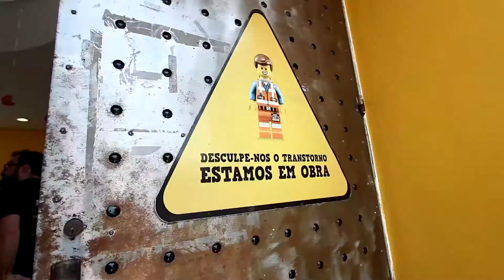Trailer Denilson Shikako